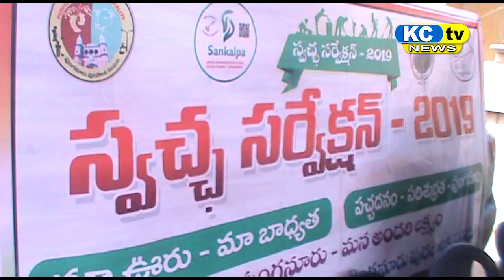KC TV NEWS 17 11 18